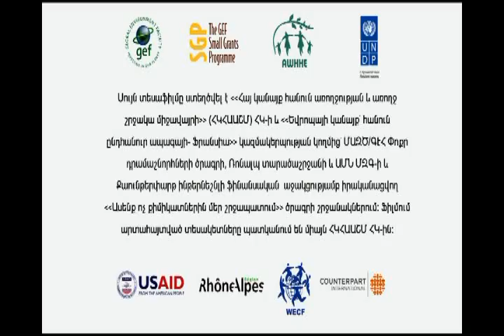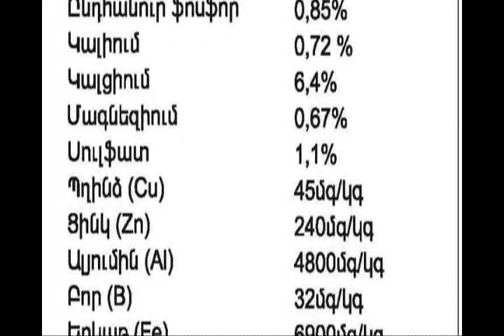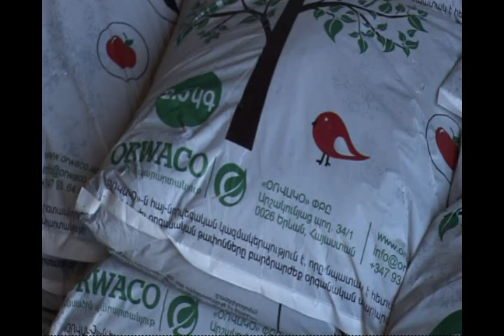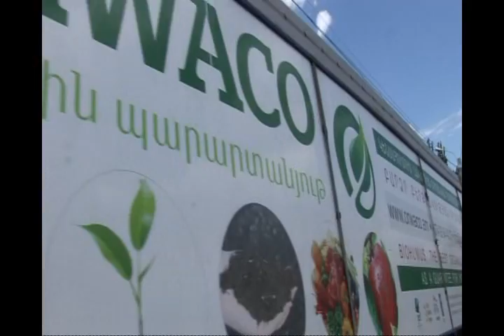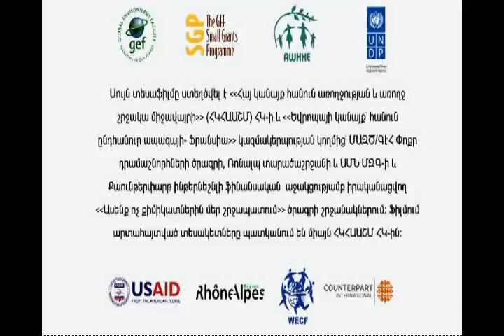Biohumus Documentary Armenian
ARM/SGP/OP5/CORE/CH/11/03
This documentary was produced within the frame of the project "Say No to Chemicals in Our Environment " funded by the UNDP/GEF Small Grants Programme in Armenia